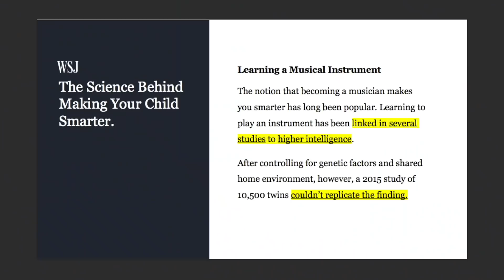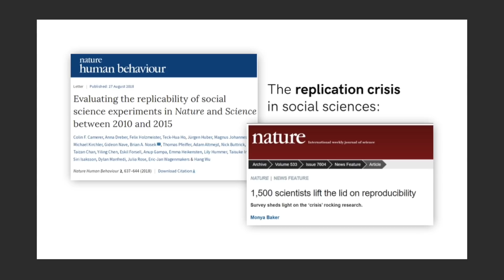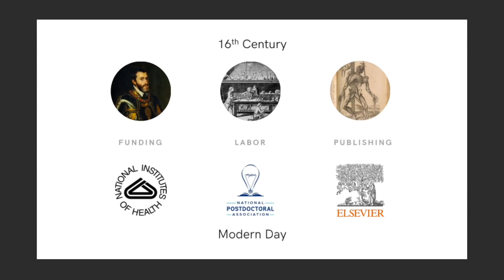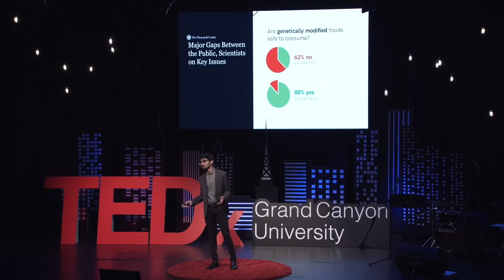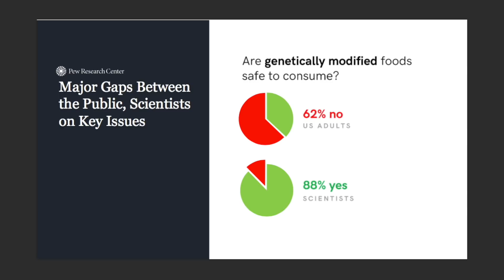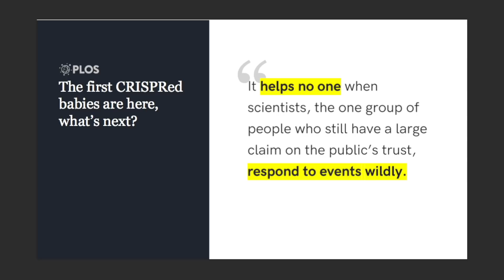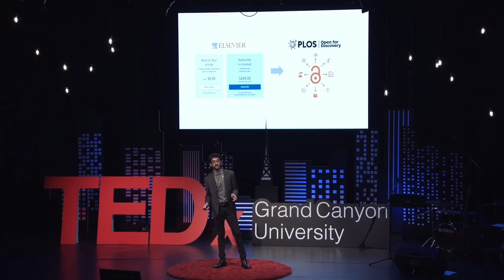A Dangerous Gap Between Science and the Public | Viputheshwar Sitaraman | TEDxGrandCanyonUniversity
Scientific discoveries are all around us and govern many of the decisions that we make in our everyday lives. What if you found out that many of these so-called discoveries are not actually true? Much of the general public is vastly separated from the actual discoveries of science and many scientists are unable to do valuable research because of lack of funding. Viputheshwar Sitaraman discusses these issues and presents a solution to the dangers caused by the science gap.  Scientist & entrepreneur, Vip Sitaraman, explores the dangers of the opinion gap between the public and scientists. His works in science communication & digital storytelling have been featured in the likes of Business Insider, Newsweek, VICE, and other popular news/media. Sitaraman founded Draw Science to connect broader audiences with cutting-edge research through an engaging & accessible medium: visual graphics.

He has been a creative consultant to organizations ranging from universities & academic publishers to Fortune/Inc. 1000 corporations, helping them communicate complex messages in an interesting & assimilable manner.

Talk: Bridging the Gap between the scientific community and their discovery and the general public. In his talk, he goes into how to make it more accessible and accurate to the common individual. This talk was given at a TEDx event using the TED conference format but independently organized by a local community.